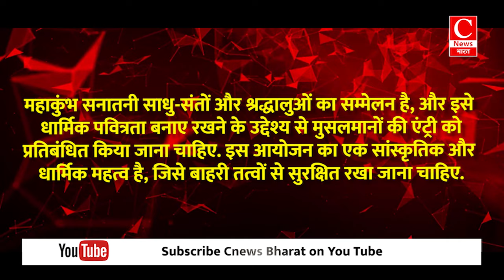महाकुंभ 2025 पर सीएम योगी के फैसले से डरे मुस्लिम! छिड़ी हिंदू-मुस्लिम जंग || Cnews Bharat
महाकुंभ 2025 पर शुरू हुआ हिंदू-मुस्लिम विवाद
कुंभ में मुसलमानों की एंट्री पर रोक की उठी मांग
मामले पर शुरू हुई धार्मिक और राजनीतिक बहस
मुस्लिम व्यापारी की रोजी-रोटी पर पड़ेगा असर
प्रयागराज की पावन धरती पर 12 वर्षों बाद होगा महाकुंभ